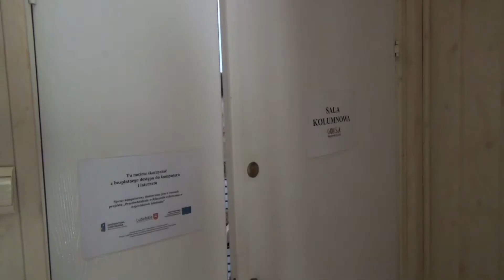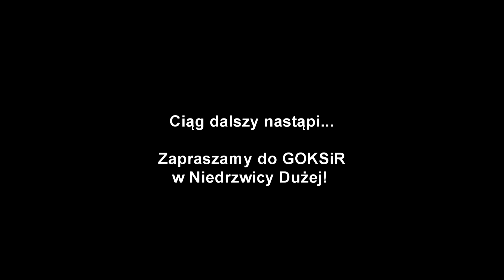Exit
Film powstał podczas warsztatów filmowych dla młodzieży w ramach projektu "Trzeci wymiar niedrzwickiej historii" finansowanego ze środków Fundacji Orange, program Akademia Orange.